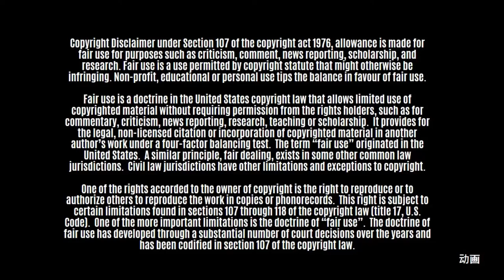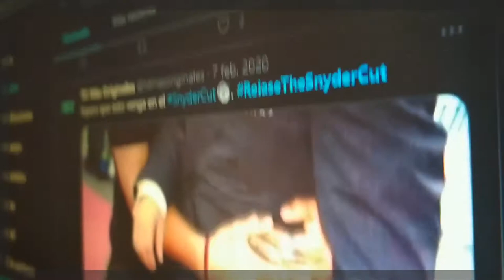¿Era necesario el Snyder Cut? | Opinión sin spoilers: Justice League: Snyder Cut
Si creen que voy a ver cuatro horas de película solo por ver a mi poderosísimo Aquaman en acción, están en lo correcto.